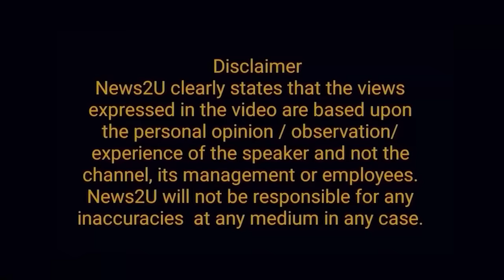Jail barracks to military barracks | Hard month, hardest 48 hours for Imran